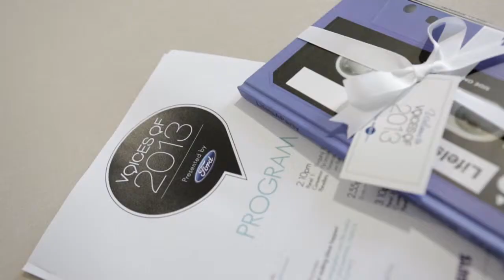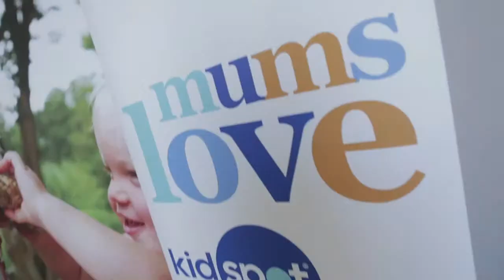Voices of 2013 Masterclass 1 - Sydney